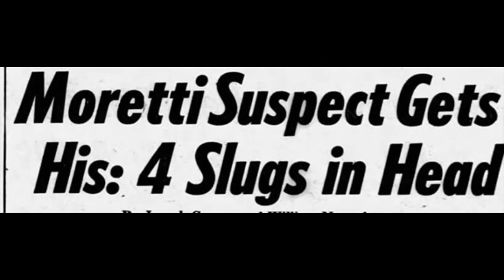The Gambino's take care of Johnny Robilotto